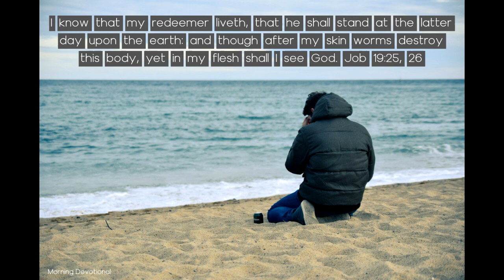Job Knew That His Redeemer Lived - Today's Morning Devotional 11-20-21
Daily Devotion

Those Who Have Conquered: Job Knew That His Redeemer Lived

I know that my redeemer liveth, that he shall stand at the latter day upon the earth: and though after my skin worms destroy this body, yet in my flesh shall I see God. Job 19:25, 26

Into the experience of all there come times of keen disappointment and utter discouragement, days when sorrow is the portion, and it is hard to believe that God is still the kind benefactor of His earth-born children; days when troubles harass the soul, till death seems preferable to life. It is then that many lose their hold on God and are brought into the slavery of doubt, the bondage of unbelief. Could we at such times discern with spiritual insight the meaning of God's providences, we should see angels seeking to save us from ourselves, striving to plant our feet upon a foundation more firm than the everlasting hills; and new faith, new life, would spring into being.

The faithful Job, in the day of his affliction and darkness, declared:

“My soul chooseth ... death rather than my life.
I loathe it;
I would not live alway:
Let me alone;
For my days are vanity.”

But though weary of life, Job was not allowed to die. To him were pointed out the possibilities of the future, and there was given him the message of hope:

“Thou shalt be steadfast, and shalt not fear:
Because thou shalt forget thy misery,
And remember it as waters that pass away. ”

From the depths of discouragement and despondency Job rose to the heights of implicit trust in the mercy and the saving power of God. Triumphantly he declared: “Though He slay me, yet will I trust in Him.